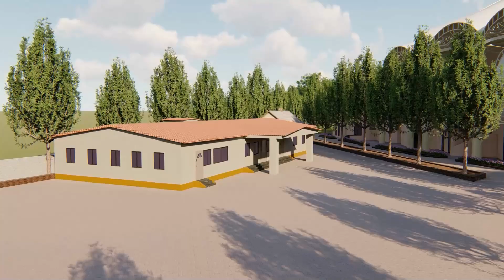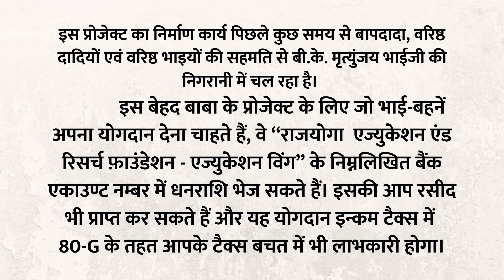Dadi Prakashmani Enlightment Park - Project By Brahma Kumaris : PM PARK 3D Presentation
ब्राह्मण परिवार के दैवी भाई-बहनों के लिए खुशख़बरी
ब्रह्माकुमारीज़ के स्वर्णिम इतिहास में पहली बार दादी प्रकाशमणि एनलाइटेंमेंट पार्क में वॉटर लेज़र शो, 3-डी वीडियो मैपिंग, म्यूज़िकल फाउंटेन जैसे अत्याधुनिक टेक्नोलॉजी द्वारा बनाया जा रहा हैं और इसके द्वारा बाबा के ईश्वरीय ज्ञान की गुह्यता को विस्तृत रूप से प्रस्तुत किया जाएगा। इस प्रोजेक्ट द्वारा बापदादा की बेहद सेवाओं को नया आयाम देने में कामयाबी मिलेगी और अनेक आत्माओं के भाग्योदय करने में निमित्त बनेगा।
      इस प्रोजेक्ट का निर्माण कार्य पिछले कुछ समय से बापदादा, वरिष्ठ दादियों एवं वरिष्ठ भाइयों की सहमति से बी.के. मृत्युंजय भाईजी की निगरानी में चल रहा है।
             इस बेहद बाबा के प्रोजेक्ट के लिए जो भाई-बहनें अपना योगदान देना चाहते हैं, वे “राजयोगा  एज्युकेशन एंड रिसर्च फ़ाउंडेशन - एज्युकेशन विंग” के निम्नलिखित बैंक एकाउण्ट नम्बर में धनराशि भेज सकते हैं। इसकी आप रसीद भी प्राप्त कर सकते हैं और यह योगदान इन्कम टैक्स में 80-G के तहत आपके टैक्स बचत में भी लाभकारी होगा।

Bank Name: Union Bank of India   Branch: Mount Abu
Account name: Rajyoga Education & Research Foundation
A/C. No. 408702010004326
IFSC Code No. UBIN0540871
PAN No. AAATR0379P

नोट: धनराशि जमा कराने के पश्चात् संलग्न डोनेशन फॉर्म को भरकर और उसका फोटो लेकर हमारे इस नंबर (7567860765 - चैतन्य भाई) पर WhatsApp के माध्यम से अवश्य भेजें तथा कॉल करके इसकी सूचना भी दें, जिससे हम आपको उसकी रसीद भेज  पायें।

अधिक जानकारी के लिए संपर्क कर सकते हैं:
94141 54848 (बी.के. मृत्युंजय भाई जी, कार्यकारी सचिव, ब्रह्माकुमारीज़)